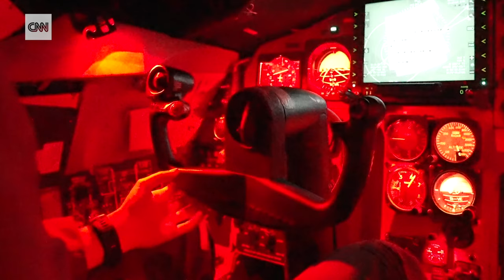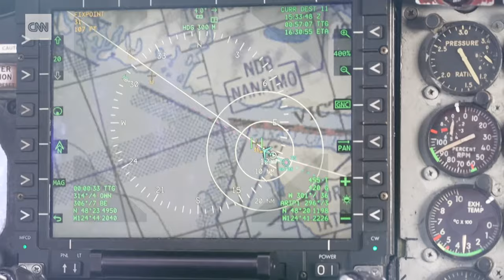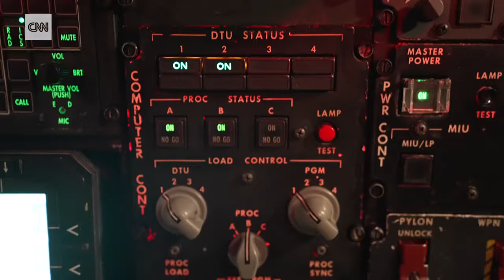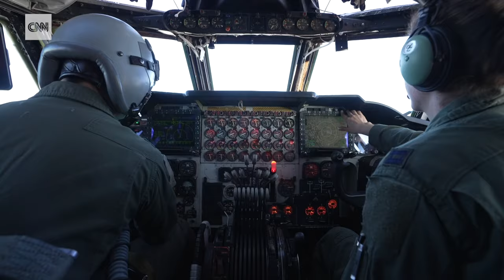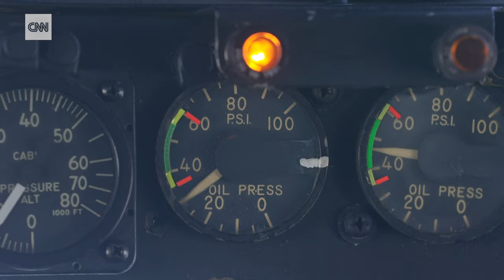[HD] CNN: Exclusive video on board a US B 52 bomber mission 4/10/2024 5:59 PM PDT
CNN's Oren Liebermann takes us on board a United States airforce B-52 bomber mission near China. Watch the exclusive footage.